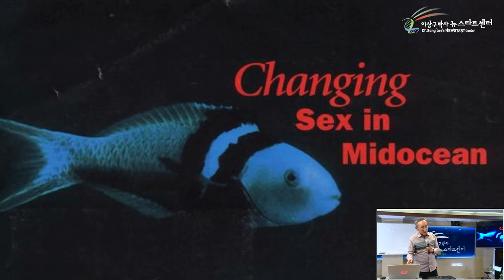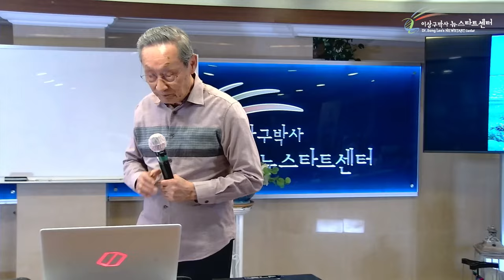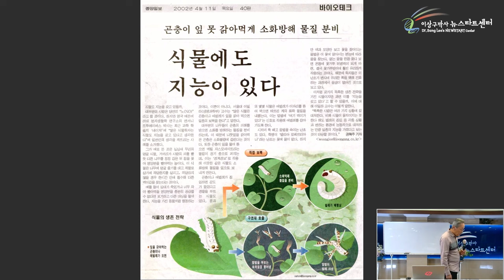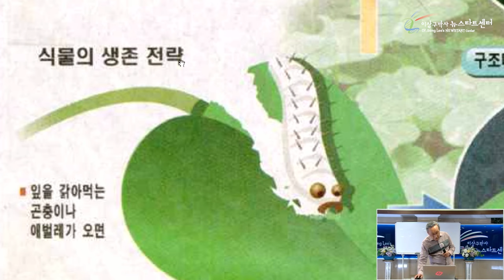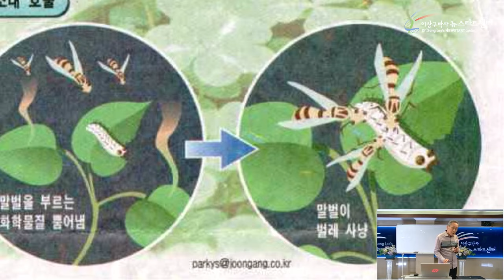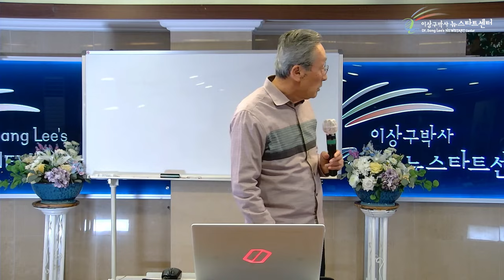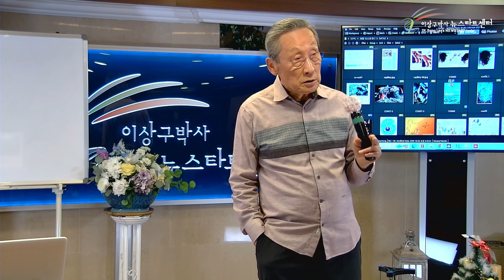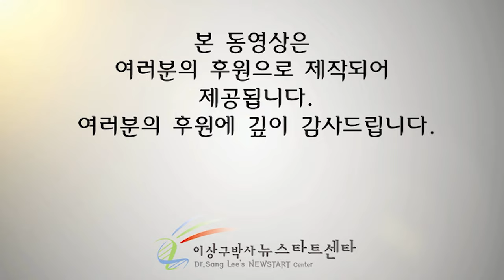[뉴스타트 건강강의 9강] 진실과 사실은 다르다!